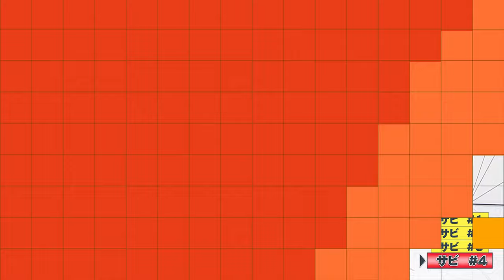【新時代】ラストパート！「ボクを信じて」決めポーズ【サビ#4】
˗ˏˋ ⭐️ガッタビ！！パラッパ！⭐️ˎˊ˗

「パラッパ×めざまし８」
ダンスコラボ企画がスタート🐶‼️‼️

あの人気ゲーム🎮「パラッパラッパー」のキャラクター・パラッパと一緒に永島優美 アナ＆堤礼実 アナがダンスに挑戦💃✨

˗ˏˋ10月25日(火)から🆕ダンス🕺ˎˊ˗
映画『ONE PIECE FILM RED』主題歌

に合わせてパラッパとめざまし8ダンサーズがクール😎&ハッピー😊にダンス💃💃🐶 .｡o(♡)
ウタのダンスをじっくりレクチャーしていきます🎧🎶

めざまし８ファミリーの意外な一面や、番組では伝えきれない情報をお伝えする「めざまし８チャンネル」スタートします👏‼️
みなさまに笑顔をお届けできるように頑張ります😄🌈

平日朝８時から、目が覚める１番のニュースを「わかるまで解説」します！
視聴者の方と一緒に作る番組で、視聴者の疑問にリアルタイムで答えます。
明るく楽しく有益な朝をみなさまにお届けします☀️

▷Twitterでは放送予定を随時更新中！